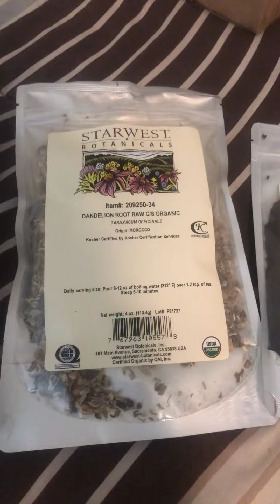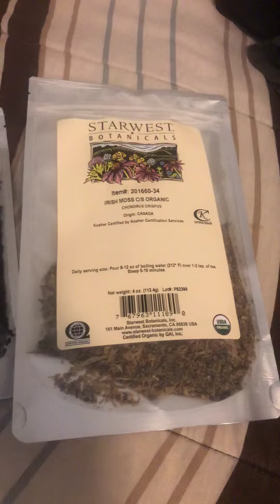DR. SEBI RECOMMENDED HERBS (STARWEST BOTANICALS)